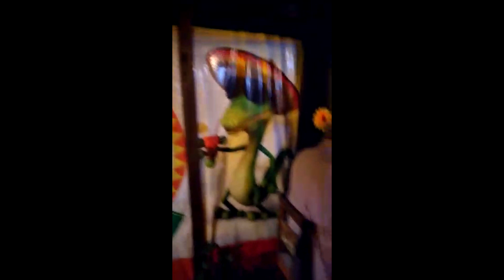BANHO DE LUA - GAROPABA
BAR  SOMBRERO